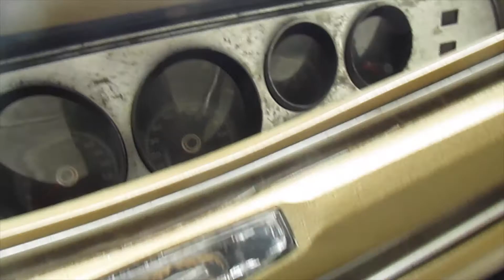Ford Torino 1974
For Sale. Road find. $2,300 Asking Price. I would offer $17 and settle for 2. Depending on starting and engine condition. Under the Hood.